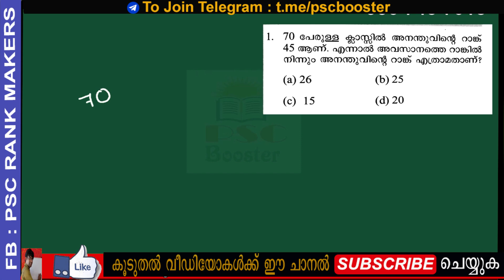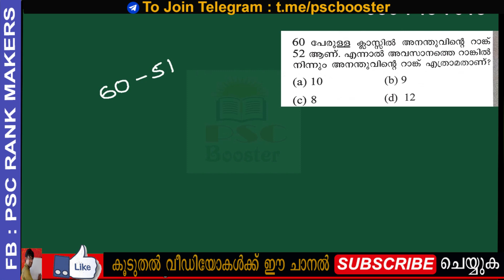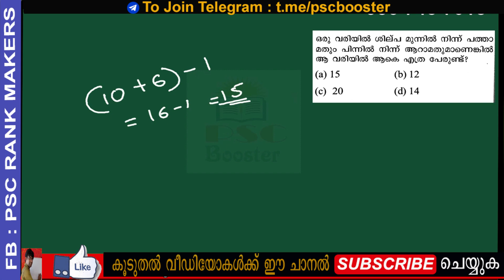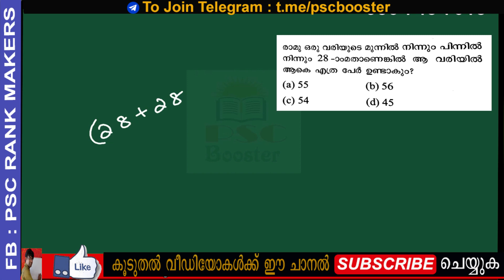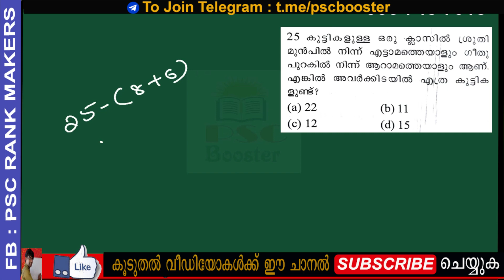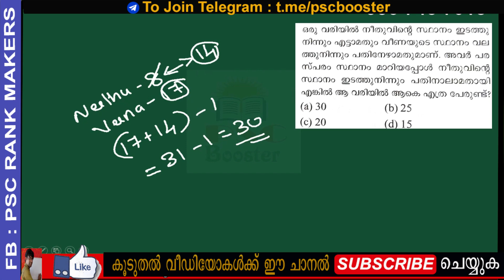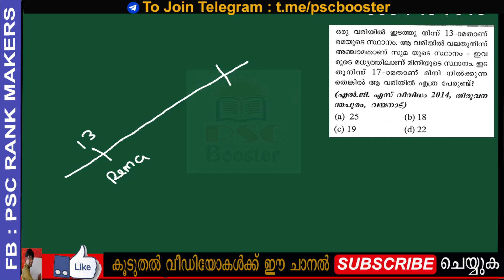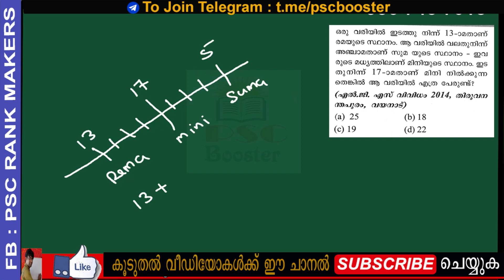RANKING & ARRANGEMENT - വരിയും നിരയും MATHS KERALA PSC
RANKING & ARRANGEMENT - വരിയും നിരയും MATHS KERALA PSC || KAS || SECT LGS || LDC
In this session we are discussing RANKING AND ARRANGEMENT questions asked in various exams conducted by Kerala PSC. These sessions will be beneficial for aspirants preparing for VEO/LDC/Secretariat LGS Exams.